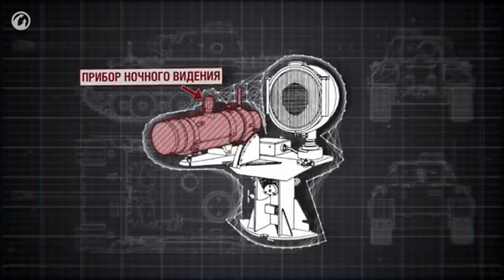инфракрасные приборы ночного видения в Панцерваффе